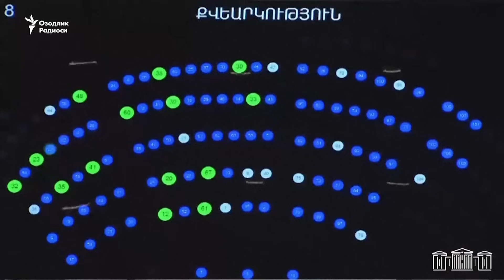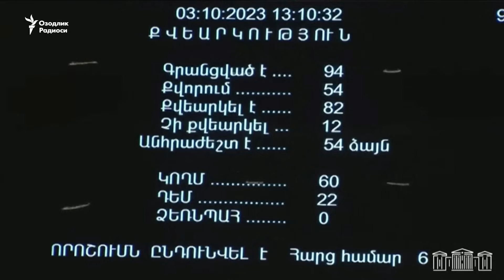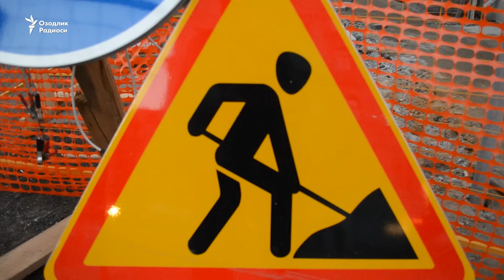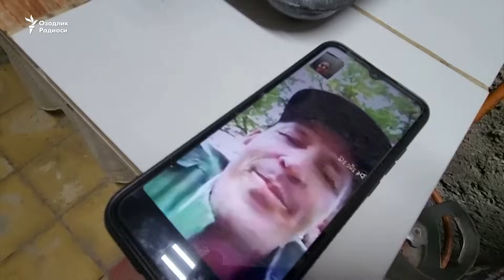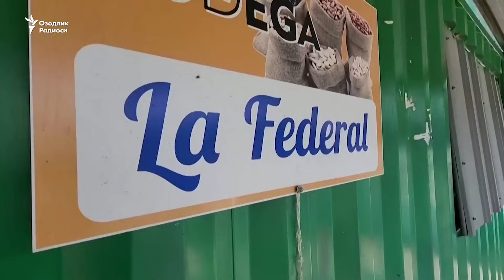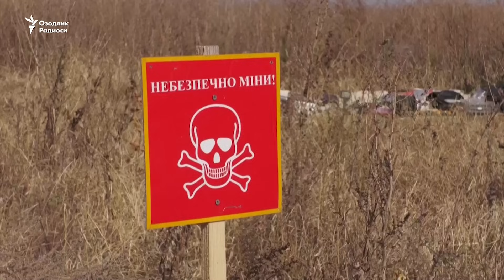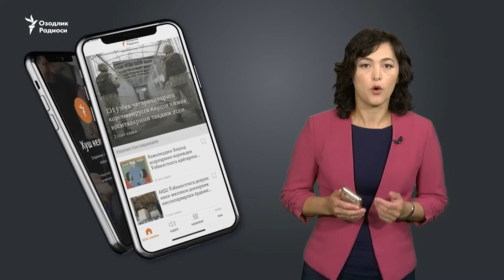Ukrainaga bosqin: 587-kun | Ramzan qizini bosh vazir muovini etib tayinladi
3 октябрга ўтар кечаси Россия қўшинлари Украинага “Шаҳед” учоқлари ва “Искандер-К” қанотли ракетаси билан ҳужум қилди.
Германия Украинага навбатдаги ҳарбий ёрдам пакетини эълон қилди.
Арманистон парламенти Халқаро жиноий суднинг (ХЖС) Рим статутини ратификация қилди.
Полша иккита таъмирланган Леопард 2 танкини Украинага қайта топширди.
Россияга келаётган меҳнат муҳожирлари сони 50 минг кишига камайган.
Россия Украинага қарши урушга кубаликларни ёлламоқда.
Миллиардер Илон Маск Украина президентини масхара қилувчи твит жойлади ва ўзи мемга айланди.
Рамзан Қодиров тўнғич қизи Айшатга Чеченистон халқ артисти унвонини берди ва Бош вазир ўринбосари этиб тайинлади.

3-oktabrga o‘tar kechasi Rossiya qo‘shinlari Ukrainaga “Shahed” uchoqlari va “Iskander-K” qanotli raketasi bilan hujum qildi.
Germaniya Ukrainaga navbatdagi harbiy yordam paketini e'lon qildi.
Armaniston parlamenti Xalqaro jinoiy sudning (XJS) Rim statutini ratifikatsiya qildi.
Polsha ikkita ta'mirlangan Leopard 2 tankini Ukrainaga qayta topshirdi.
Rossiyaga kelayotgan mehnat muhojirlari soni 50 ming kishiga kamaygan.
Rossiya Ukrainaga qarshi urushga kubaliklarni yollamoqda.
Milliarder Ilon Mask Ukraina prezidentini masxara qiluvchi tvit joyladi va o‘zi memga aylandi.
Ramzan Qodirov to‘ng‘ich qizi Ayshatga Checheniston xalq artisti unvonini berdi va Bosh vazir o‘rinbosari etib tayinladi.